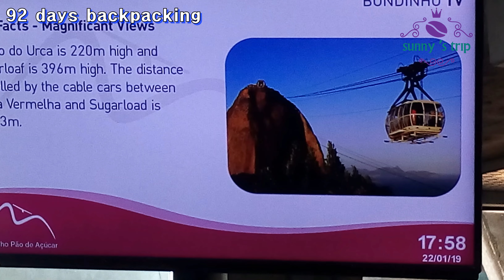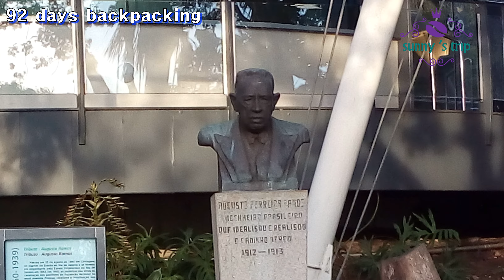Daily tour in Rio de Janeiro, Brazil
As a daily tour, 1). Corcovado Hill and Jesus Statue, 2). Santa Teresa Gable Car and Old Town, 3). Cathedral: Metropolitana, Celaron Stairs, 4) Tours in Panes de Azucar.

Como um passeio diário, 1). Morro do Corcovado e Estátua de Jesus, 2). Santa Teresa Gable Car e Cidade Velha, 3). Catedral: Metropolitana, Escadaria Celaron, 4) Passeios em Panes de Azucar.

데일리 투어로, 1). 코르코바두 언덕 및 예수상, 2). 산타테레사 게이블카 및 옛 마을, 3). 대성당: 메트로 폴리타나, 셀라론 계단,  4) 팡 데 아수카르을 여행합니다.